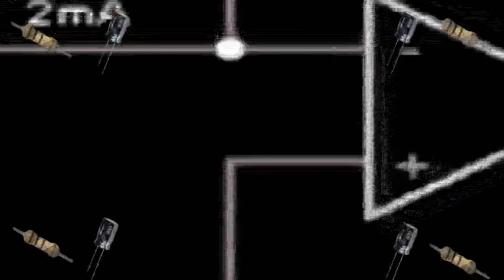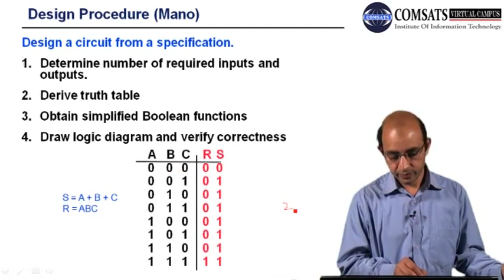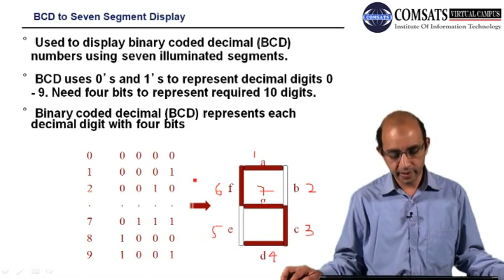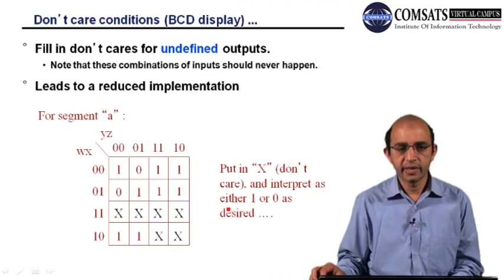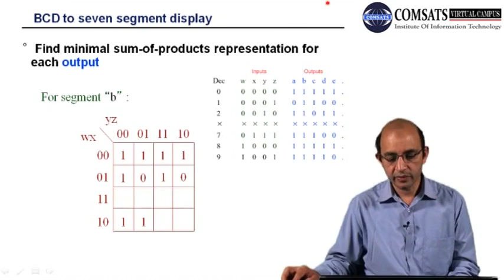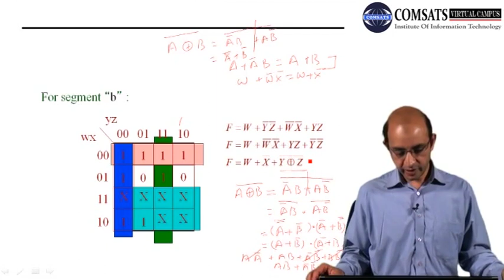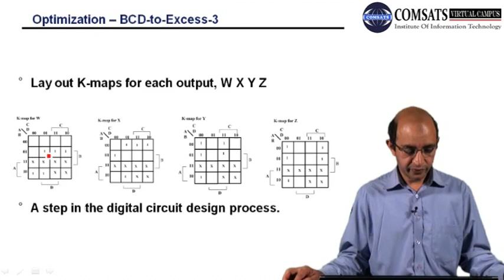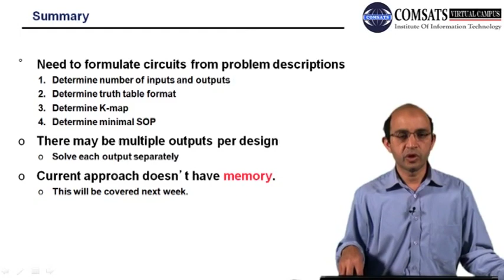Combinational Design Procedure|Digital Logic Design In Hindi Urdu EEE241 LECTURE 11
Need to formulate circuits from problem descriptions
Determine number of inputs and outputs
Determine truth table format
Determine K-map
Determine minimal SOP
There may be multiple outputs per design
Solve each output separately
Current approach doesn’t have memory.
This will be covered next week.